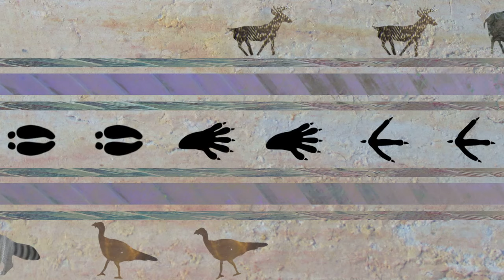Native Animation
This is an animation I created for my animation class.
I am Native American and I enjoy going to the Pow Wows so I wanted to do an animation based off of the colorful regalia and the dance music.